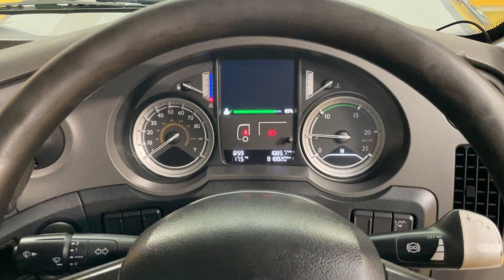New In Stocklist For Sale: DAF XF106 FTG SPACE CAB *EURO 6* 6X2 TRACTOR UNIT – 2015 – MX15 DYC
DAF XF Space Sleeper Cab
12 Speed Semi Automatic Gearbox
Air Suspended Midlift / Steering Axle
Alcoa Alloy Wheels
Rear Loading Lamp
External Sunvisor
PVCU Vertical Engine Air Intake
Roof Mounted Beacon Bar
Electric Sunroof
12v & 24v Auxiliary Power Sockets
Cruise Control
Plated Weight: 44,000 Kgs
Design Weight: 44,000Kgs
Mileage As Shown: 818,820 Kms
Tested Until End: January 2025
Registration Number: MX15DYC
Spec Number: 33443